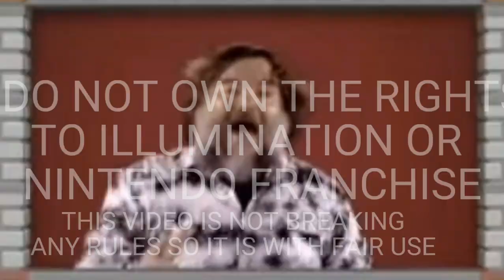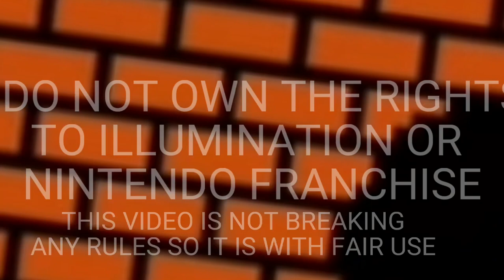super Marvin movie | final trailer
I DO NOT CLAIM ANY OF THE RIGHTS